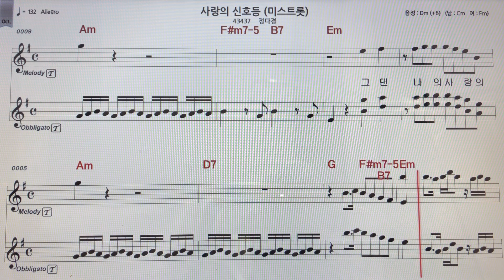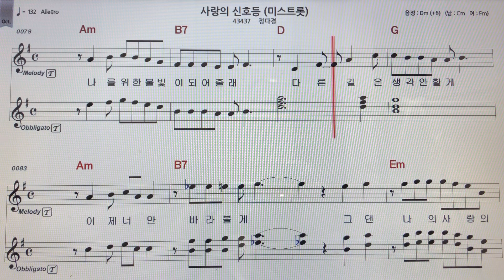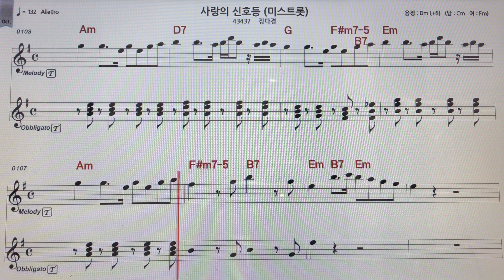정다경~사랑의신호등 테너색소폰 악보MR ~손미영알토색소폰ㆍ플루트연주